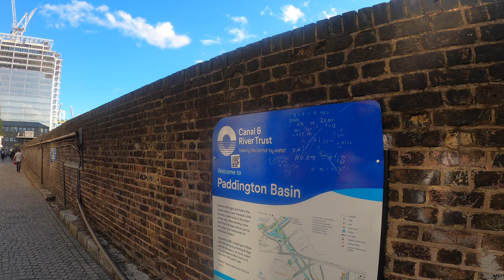Sunny Afternoon walk Along Paddington Basin [4K]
First Person Perspective: Sunny London afternoon walk along the Paddington Basin.